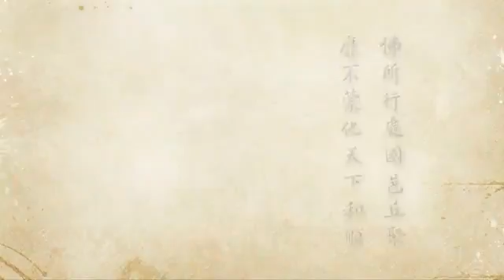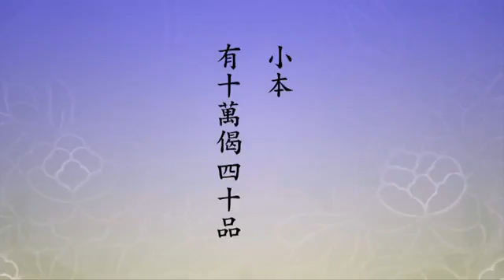2012淨土大經科註－0486－淨空法師